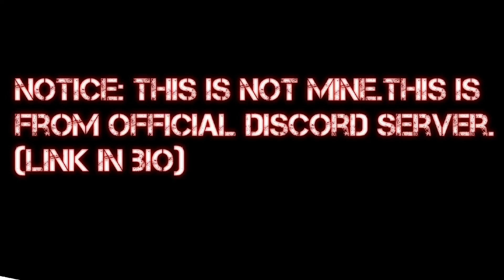Zombotron Remake Trailer